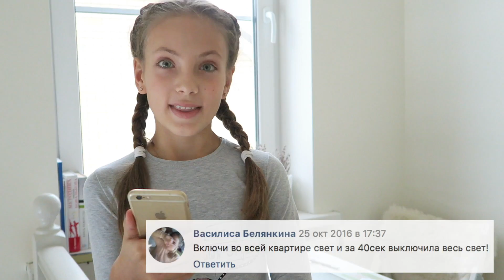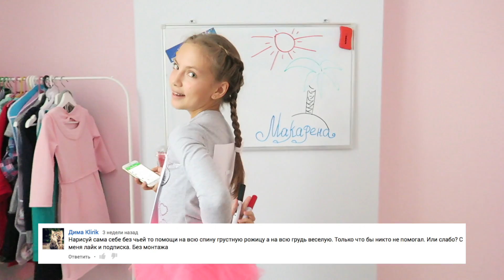ВЫЗОВ ПРИНЯТ! #2 Танцую МАКАРЕНА ;)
Люблю снимать такие видео - они очень позитивные ;) Надеюсь, что вам понравится!

Так же я устраиваю онлайн трансляции в Periscope, вы можете найти меня там под ником POLINATWIN (все заглавные!)

● Мама в PERISCOPE: pusyapolya